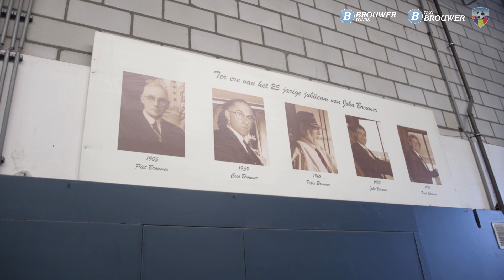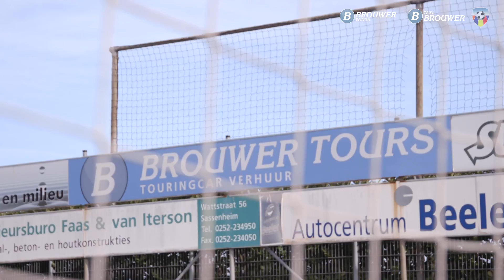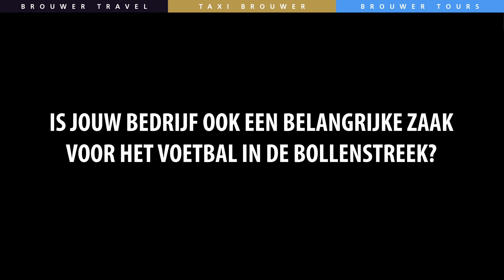Een belangrijke zaak: Brouwer Tours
Brouwer Tours heeft een belangrijke rol in de regionale voetbalwereld. Het familiebedrijf is de vervoerder van clubs als VVSB, Katwijk en FC Lisse.